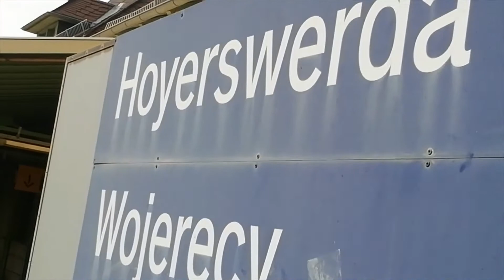Bhf Hoyerswerda Hbf (Teil7) Bahnhofsansagen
- Bahnhofsansagen RE15 von Dresden Hbf über Ruhland um 15:25 Uhr fällt aus wegen Streikauswirkungen

Zu sehen sind: - Bahnhofstafel /Baustelleinfo, Bahnhofstunnel

Aufnahmeort: Bahnhof Hoyerswerda Hbf

Aufnahmedatum: ‎11. ‎August ‎2021, ‏‎15:18:00